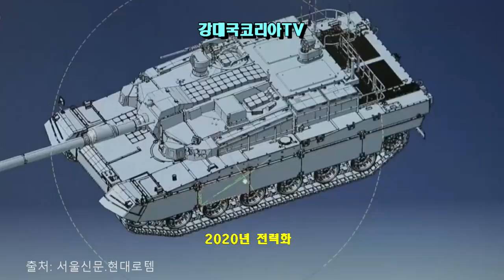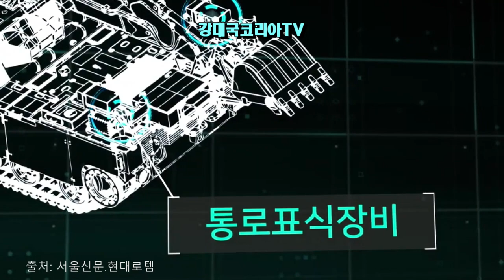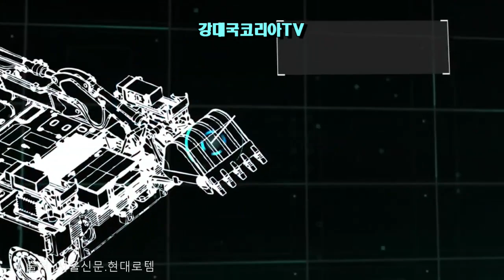우크라이나가 간절히 원하는 전차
G7 회담시 우크라이나 젤렌스키 대통령이 간절히 지원 요청한 지뢰제거 전차.
뛰어나 성능의 장애물 개척전차 K600. 일명 "코뿔소"